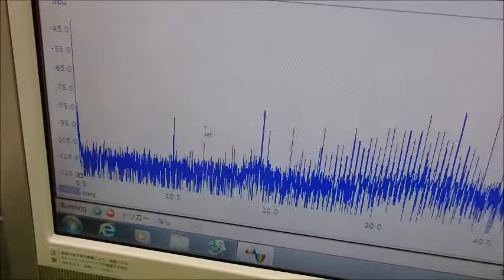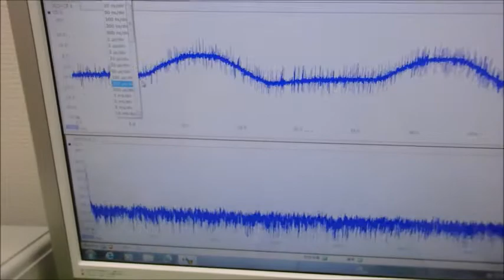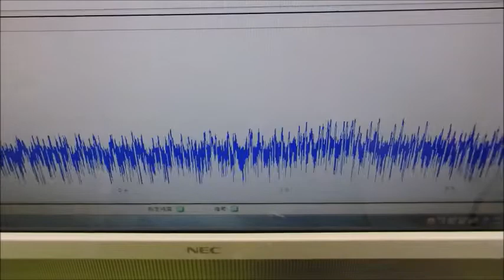メガヘルツの超音波発振制御プローブを利用した実験動画